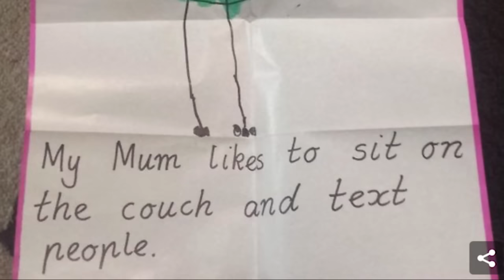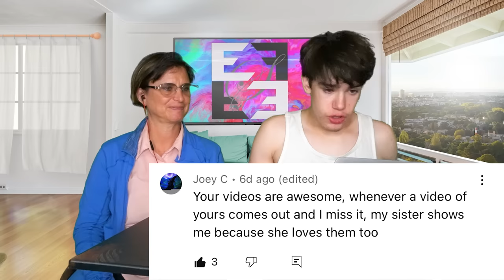The Worst Parents Ever!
Ethan Fineshriber and his mother react to some of the worst parents on the internet. These photos and videos of parents making their offspring cry are really funny but do they actually show really bad parenting? You decide.

Ethan Fineshriber
12180 So. 300 E.

               ethanfine